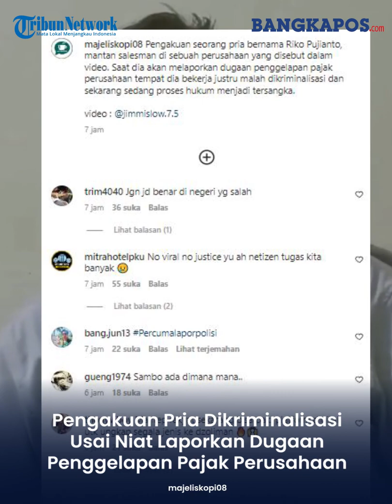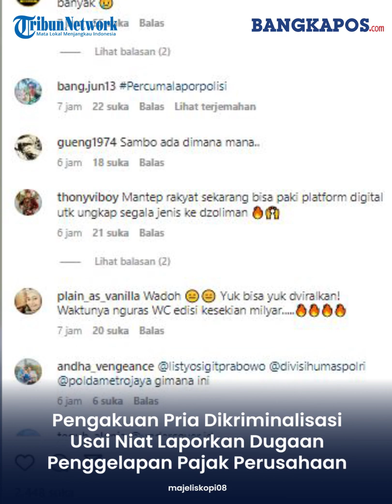Pria Dikriminalisasi Usai Niat Laporkan Dugaan Penggelapan Pajak Perusahaan Tempat Ia Bekerja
Motif penganiayaan dan penyekapan kepadanya karena bermaksud untuk membongkar dugaan penggelapan pajak yang selama ini dilakukan perusahaan.